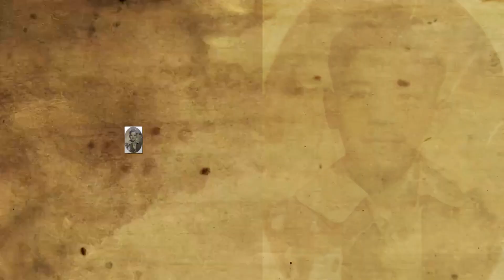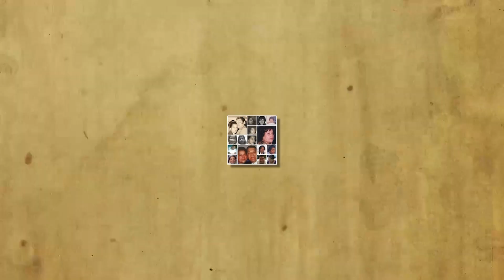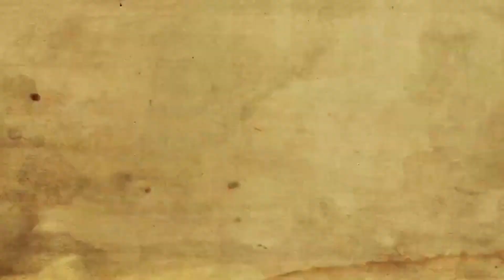FAMILIA SIERRA JIMENEZ 2024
FOTOS PAPA, MAMA E HIJOS 70´S 80´S 90´S 2000